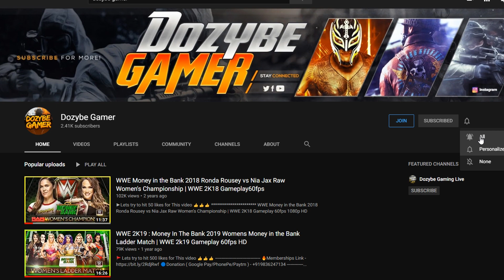Wwe 2k20 : Clash of Champions 2020 - Sasha Banks Vs Bayley Wwe SD Women's Championship Prediction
⚡Wwe 2k20 : Sasha Banks Vs Bayley - Wwe SmackDown Women's Championship | Wwe Clash of Champions 2020 | Prediction Highlights | Wwe 2k20 Gameplay 60fps 1080p Full HD

🚩Call of Duty Modern Warfare 2 Remastered Gameplay 60fps 1080p Full HD Playlist
🚩Star Wars : Jedi Fallen Order Walkthrough Gameplay 60 FPS 1080p Full HD No Commentary Playlist
🚩Euro Truck Simulator 2 Gameplay 60 FPS 1080p NO COMMENTARY PLAYLIST
🚩Hero ISL 2019-20 | Pes 2019 Gameplay 60fps 1080p Full HD Playlist
🚩Call Of Duty WWII Gameplay Walkthrough (Very High Settings 60 FPS No Commentary) 2017
🚩WWE Royal Rumble 30 Man Legend vs Legend Killer | WWE 2k18 Gameplay 60fps
🚩Grand Theft Auto 5 Gameplay Full Walkthrough 60 FPS NO Commentary Ultra Settings
🚩Call Of Duty WWII Gameplay Walkthrough (Very High Settings 60 FPS No Commentary)

Put vocals on it, use it in your own videos. *Just make sure you give me credit*

🔴Channel description / Info:

🔶All gaming videos on my channel are my original content which I create myself or record myself playing games then edit them in a way to enhance the viewers experience and provide best possible quality content. I do not allow for my content to be uploaded or used without my permission.
My gameplay videos are based on only entertainment purpose. Its related to all fictional characters and i am not promote any kind of hatred or violation, I am totally against with that. It's all are based on fictional. So just watch the game and enjoy the gameplay. Thank you.